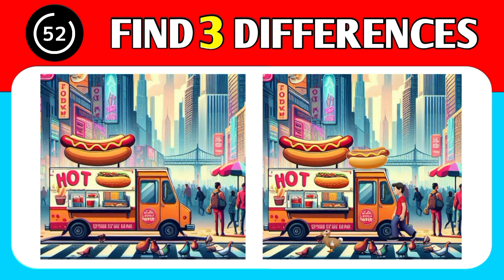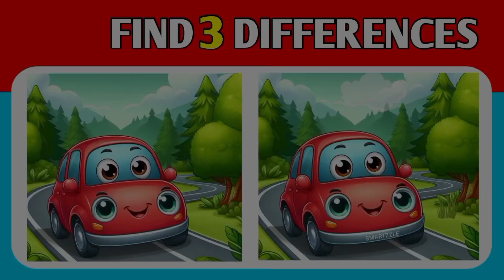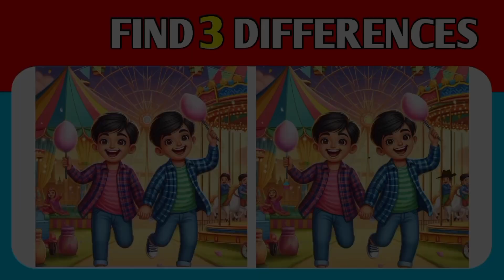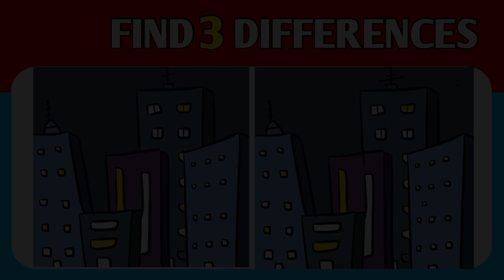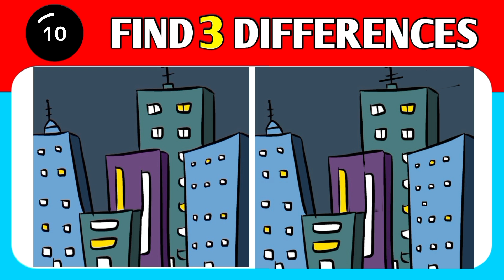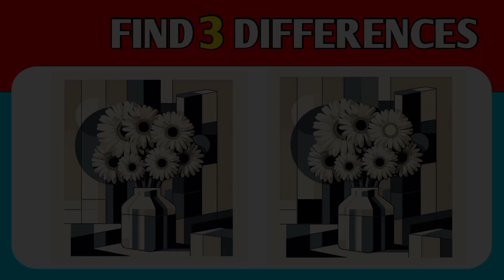Spot The Difference: Only Genius Find Differences [Find The Difference #1]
"Think you have an eagle eye? 🦅 Put your observation skills to the ultimate test with this mind-bending challenge! Can you spot the 3 differences in each pair of pictures that 99% of viewers miss? 👀🔍 SpotTheDifference BrainTeasers Challenge"

find difference in pictures

find the 3 differences